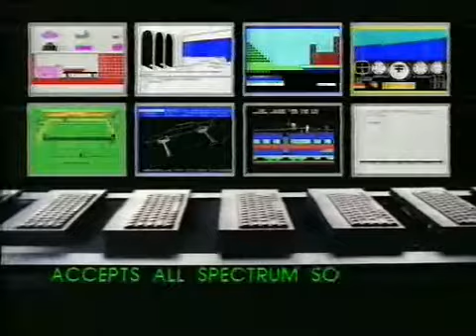ZX Spectrum 80's Advert